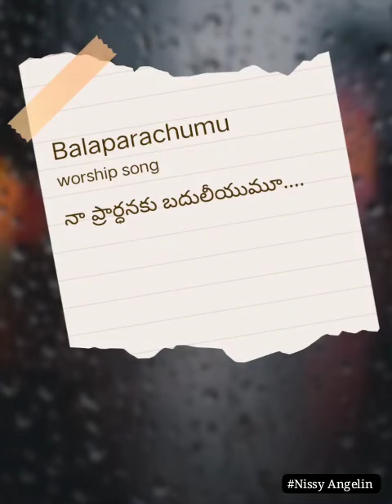BALAPARACHUMU /Cover song by Nissy Angelin @angelinsisters /Telugu Christian song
BALAPARACHUMU song sung by Nissy Angelin @angelinsisters .